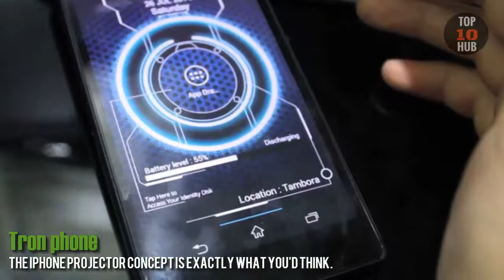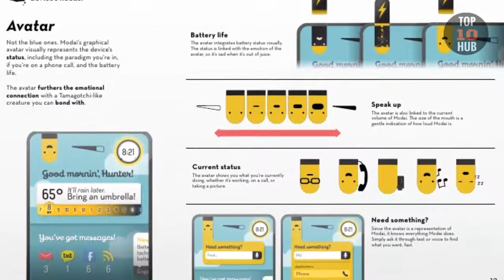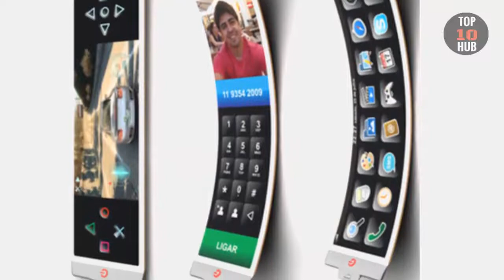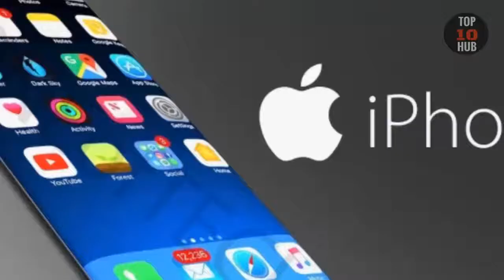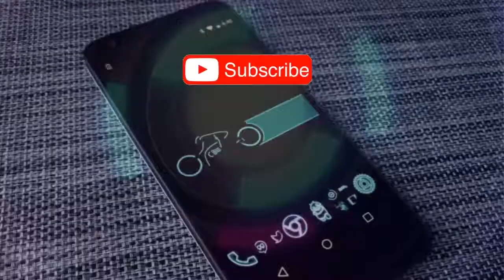10 Awesome Smartphone Concepts That May Never Exist 2018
10 Awesome Smartphone Concepts That May Never Exist 2018.

Top 10 upcoming  Smartphone 2018 :

10.Tron phone
The iPhone projector concept is exactly what you'd think.

9.Nokia 2030
If you need to talk to CLU, this futuristic Tron phone is the
only way to do it.

8.Modai.
This Nokia 2030 concept may be thin and have touchscreen glass,
but that number pad is already dated.

7.EmoPulse
This Modai concept has a bendable back that raises the phone up
for you.

6.iPhone PRO concept
iPhone 5 PRO concept is a lot like Sony's new lens for the
Xperia Z1.

5.Philips Fluid
The Philips Fluid concept is super bendable, but oddly it isn't
designed to be worn on your wrist.

4.Kambala
More of a Bluetooth earpiece replacement, the Kambala phone
would blend right into your face.

3.iPhone Next G
EmoPulse wristwatch phone is being built. The only problem is
that it's not bendable.

2.Two-Sided, Transparent Touch Screen
Two-sided touch screen concept doesn't look pretty but it could
lead to a new generation of phones

1.ZTE Eco-Mobius
ZTE block phone concept, along with Phonebloks are ideas that
could change the way we buy phones.